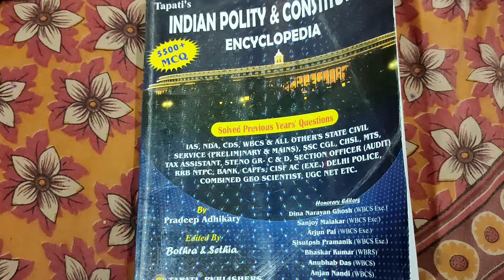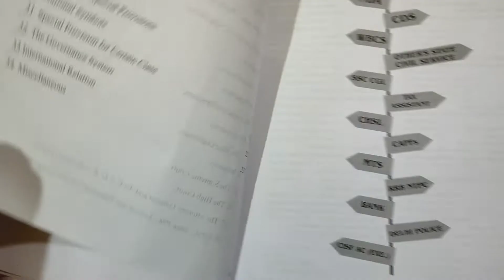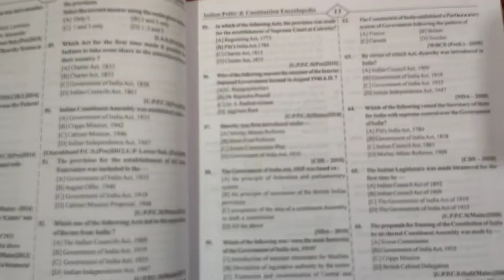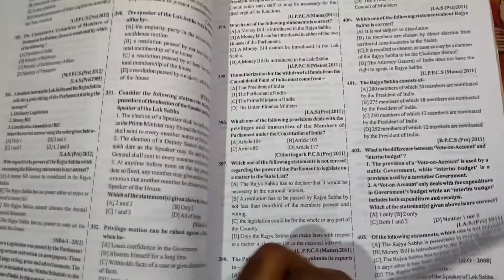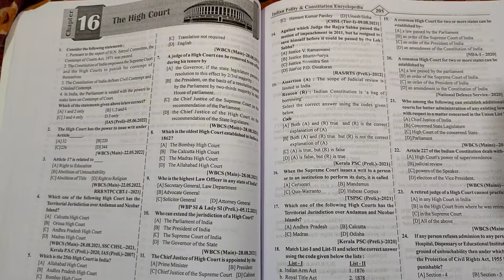Indian polity by Tapati Publication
Best mcq book for Indian polity for wbcs

Indian#polity#tapati#wbcs